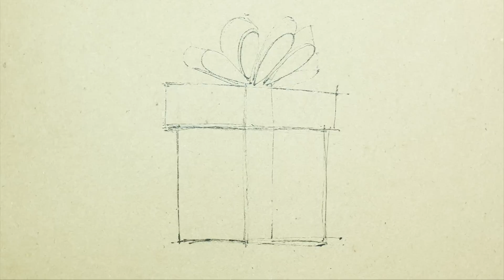Promesas Dia 17